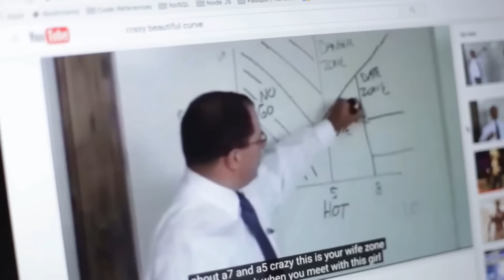Inima te vrea - Manele hit de dragoste (Manele Hit)noi